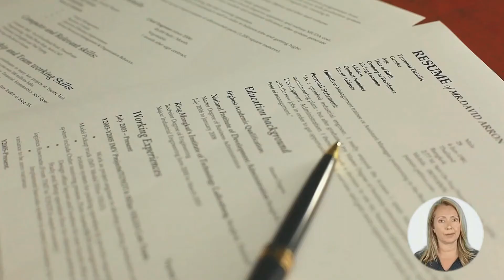ANAESTHETIC TECHNICIAN के लिए AUSTRALIA IMMIGRATION के विकल्प | STUDY, WORK & PR VISA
VIDEO DESCRIPTION: इस वीडियो में आप ऑस्ट्रेलिया में Anaesthetic Technician के करियर और इमिग्रेशन स्कोप के बारे में जानेंगे। वीडियो में हमने नौकरी के अवसरों, KRA , वेतन, काम के घंटे, वर्क परमिट, GENDER रेश्यो, Licence Requirement, PR फाइलिंग  के लिए उपलब्ध विकल्प बताये हैं ।
इसके अलावा, Australian Immigration प्राप्त करने के लिए Anaesthetic Technician के लिए विभिन्न वीज़ा विकल्पों के बारे में detailed जानकारी भी दे रखी है। कृपया वीडियो को अंत तक देखें।

PROFILE DESCRIPTION
Anaesthetic Technician prepares and maintains anaesthetic equipment for operating theatres or clinics, and assists Anaesthetists during anaesthetic procedures.

Video  में कवर किये गए मुख्य बिंदु निम्न लिखित हैं :
0:00:00 Introduction
0:01:52 What is the Profile Description of an Anaesthetic Technician for Australia Work Permit or PR?
0:03:11 In which type of Industries an Anaesthetic Technician can Work in Australia?
0:03:45 What are the education requirements to work as an Anaesthetic Technician in Australia?
0:04:42 How much experience is required for migration skill assessment on the profile of an Anaesthetic Technician in Australia?
0:05:29 What type of Skill Level is required to become an Anaesthetic Technician in Australia?
0:05:56 Which main Age Group is preferred for the job of an Anaesthetic Technician in Australia?
0:06:23 What is the Gender Ratio and preference in the Job profile of an Anaesthetic Technician in Australia?
0:07:03 How much Average Weekly Work Hours work do an Anaesthetic Technician get easily in Australia?
0:07:37 What kind of  Job Opportunities for an Anaesthetic Technician are there in Australia?
0:08:04 What are the License Requirements in Australia for working as an Anaesthetic Technician?
0:08:39 What is the weekly wage rate for an Anaesthetic Technician in Australia?
0:10:14 Which Migration Skill Assessment Body assesses the profile of an Anaesthetic Technician in Australia?
0:10:35 How to apply for a job on the profile of an Anaesthetic Technician in Australia?
0:11:31 How to write an Australian Style resume?
0:12:23 Which are the job portals to apply as an Anaesthetic Technician in Australia?
0:14:37 Which are the visa options to get Permanent residency or work visa as an Anaesthetic Technician?
0:15:55 What are the study options in Australia to become an Anaesthetic Technician?
0:16:15 Who is the best immigration consultant for filing Australia PR, Work Visa or Study Visa?
0:16:27 What are Benefits of booking an expert Immigration Consultancy Session?
0:17:12 Who provides the Best online Immigration Consultation and Immigration Services?